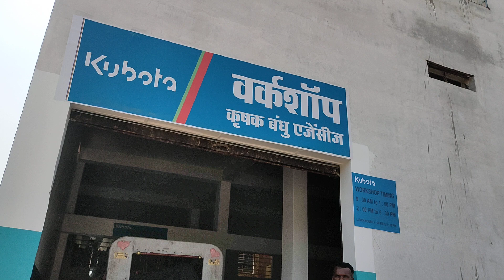Kubota tractor 1st customer service & Kubota mu4501 tractor customer review